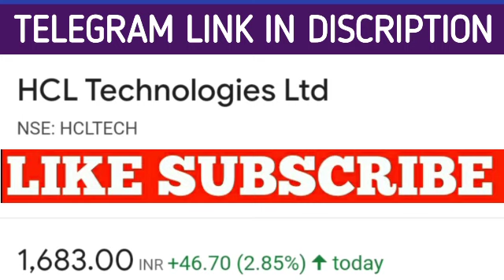Hcl Tech share latest news | Hcl Tech share price